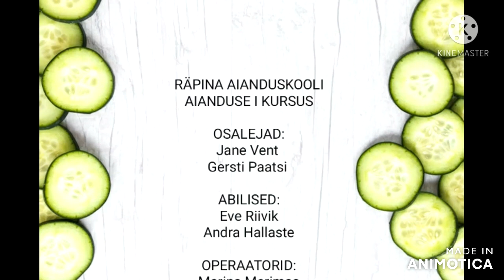Kurgisõbrad 2021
Räpina Aianduskooli taimeprojekti "Kurgisõbrad 2021" esimene video.